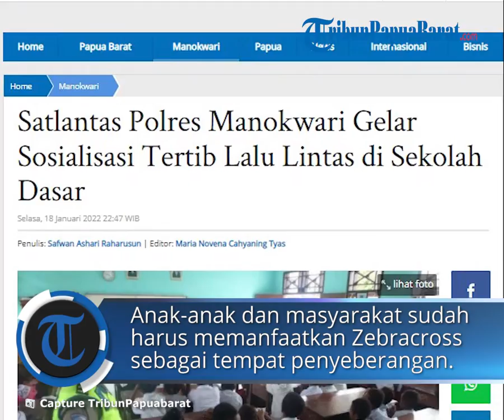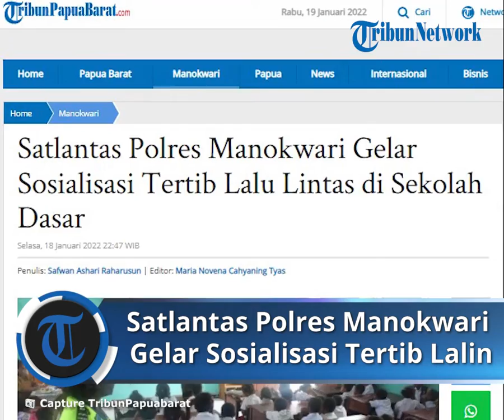Satlantas Polres Manokwari Gelar Sosialisasi Tertib Lalu Lintas di Sekolah Dasar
TRIBUN-VIDEO.COM, MANOKWARI - Satlantas Polres Manokwari, Polda Papua Barat, terus melakukan sosialisasi terkait tertib lalu lintas di semua kalangan di daerah tersebut.

Kali ini, petugas Satlantas Polres Manokwari, menggelar sosialisasi di SD YPK 04 Maranatha Kabupaten Manokwari.

Hal tersebut disampaikan Kasat Lantas Polres Manokwari Iptu Subhan Ohoimas.

"Untuk meningkatkan pemahaman terkait berlalu lintas, kita hari ini melaksanakan sosialisasi kepada anak-anak di SD YPK Maranatha," ujar Ohoimas, saat dihubungi TribunPapuaBarat.com, Selasa (18/1/2022).

Ia berujar, kegiatan ini menyasar pada anak-anak, dan guru di SD Maranatha Manokwari.

"Alhamdulillah, dalam sosialisasi yang kami lakukan tadi, dihadiri oleh kurang lebih 100 anak, dan sejumlah guru di SD Maranatha," tuturnya.

Ohoimas berharap, lewat kegiatan yang dilakukan hari ini, anak-anak sudah harus tertib berlalu lintas, menggunakan helm saat berkendara.

Bahkan, nantinya anak-anak dan masyarakat sudah harus memanfaatkan Zebra Cross, sebagai tempat penyebrangan bagi pejalan kaki.(*)

Artikel ini telah tayang di Tribunpapuabarat.com dengan judul Satlantas Polres Manokwari Gelar Sosialisasi Tertib Lalu Lintas di Sekolah Dasar,